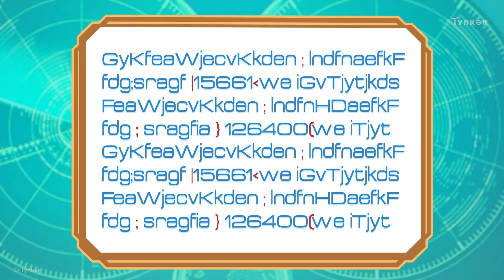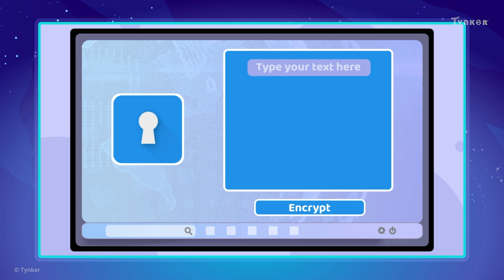How to Communicate Securely | All About Computers | Tynker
Ada uses a secure, encrypted communication channel when it matters most. This is part of our video series about digital citizenship and cybersecurity.

Computer Science Teachers Association (CSTA) standards covered: 1B-NI-05